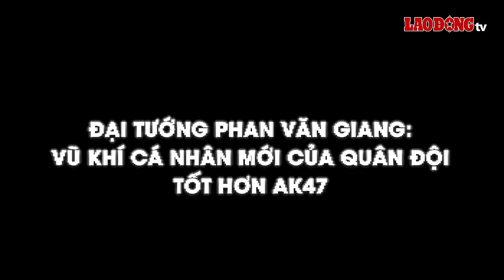Đại tướng Phan Văn Giang kiểm tra hợp luyện diễu binh: Vũ khí cá nhân mới của quân đội tốt hơn AK47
BLĐ | Ngày 4/4, tại Trung tâm Huấn luyện Quân sự Quốc gia 4 (xã Đồng Tâm, huyện Mỹ Đức, TP Hà Nội), Bộ Quốc phòng, Bộ Công an kiểm tra công tác huấn luyện, hợp luyện lực lượng diễu binh, diễu hành kỷ niệm 70 năm Chiến thắng Điện Biên Phủ (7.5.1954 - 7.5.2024).

* Đường dây nóng: 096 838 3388